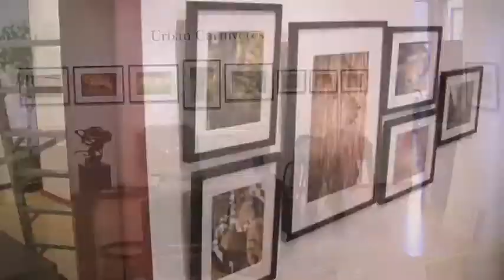"Urban Carnivores: Barry Rowen" Installation (August 7, 2012) - Timelapse Photography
The G2 Gallery presents "Urban Carnivores: Barry Rowen" Installation.

The G2 Gallery’s exhibit features photographers Barry Rowan.

Donations from this exhibit benefit Santa Monica Mountains Fund who care about Natural Parks since 1916.

The G2 Gallery donates 100% of proceeds from photography sales to environmental nonprofit organizations.

The G2 Gallery is free and open to the public.